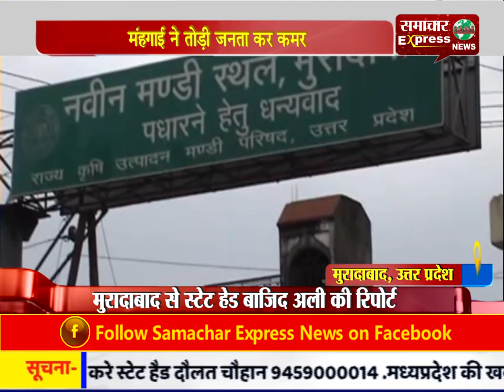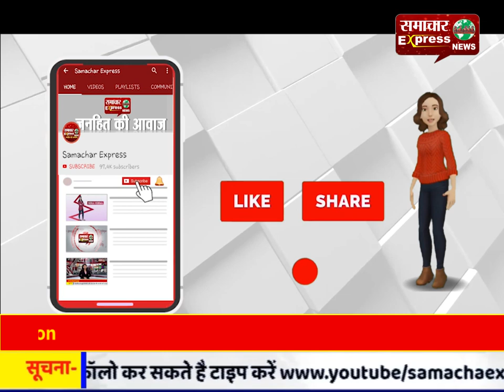मंहगाई ने तोड़ी जनता कर कमर